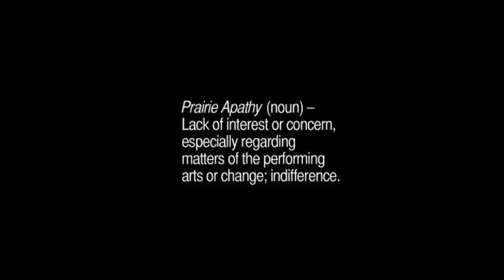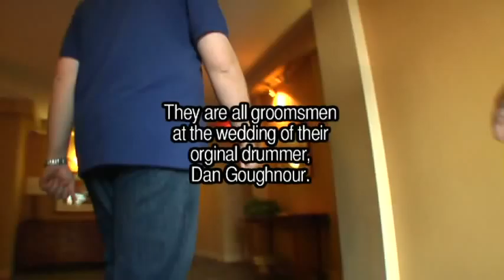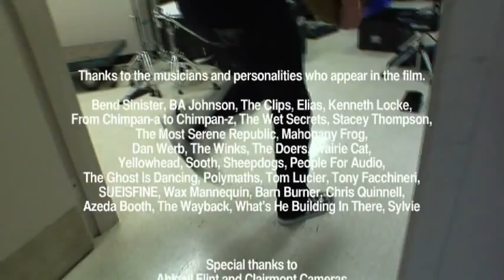A Bend in the Road (part 5 of 5)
60 minute documentary about independent bands touring Canada.
Directed by Dan Moxon (Bend Sinister), Edo Van Breemen (Brasstronaut) and Nicholas Friesen (Winnipeg filmmaker).